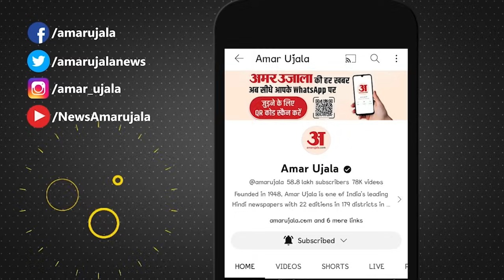Electoral Bond: चुनावी बॉन्ड और ईडी पर Jairam Ramesh ने 'मोदी सरकार' पर कसा तंज